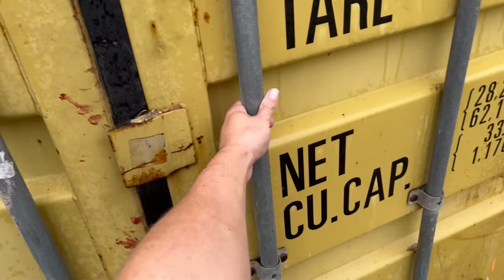Why I Boiled my Capybara (Apology Video)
Enjoy your Regularly scheduled seratonin 👨🏻‍🌾🤝

Thx u Interns!!